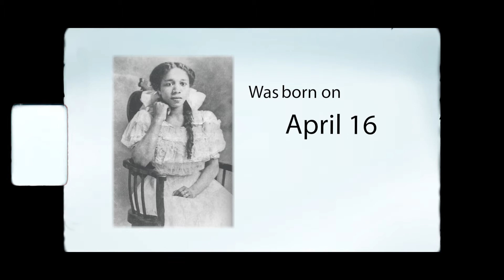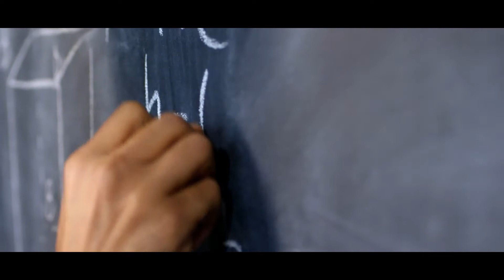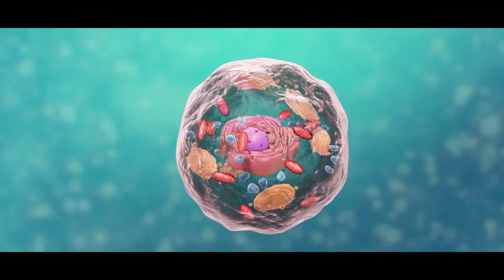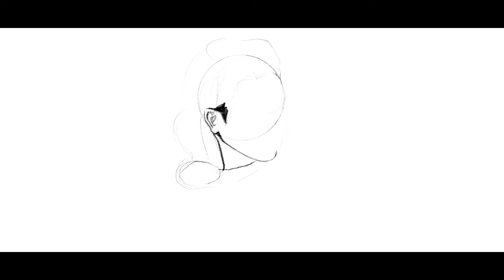Hidden Figures: Let's Remember Dr. Marie Maynard Daly #4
What's up guys! We are back again with an amazing scientist and we hope you find her as exceptional as she is. Let us know what you think of her in the comments!